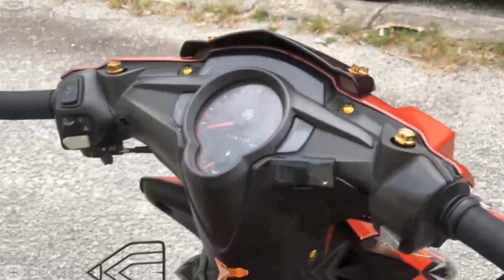REVIEW MODIFIKASI JUPITER MX MALAYSIA STYLE | ASLI DARI NEGARA MALAYSIA#malaysia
REVIEW MODIFIKASI JUPITER MX MALAYSIA STYLE | ASLI DARI NEGARA MALAYSIA

BAGI TEMAN TEMAN YANG MAU MOTOR ATAU MOBIL NYA PARKIR DI CHANNEL YOUTUBE MATA VARIASI.
BISA DM IG KITA..

TERIMA KASIH BUAT SAHABAT MATA VARIASI YANG SUDAH NONTON.
KITA BERAMAL DIGITAL YUK,DENGAN CARA
▶️COMMENTS✅
▶️LONCENG🔔
AGAR TEMAN TEMAN SEMUA SELALU MENDAPATKAN NOTIFIKASI VIDIO TERBARU DARI KITA.
( STAY TUNE TERUS YA!!! )
DAN BANTU SHARE YA KE SAHABAT MATA VARIASI SEMUA
AGAR CHANEL MATA VARIASI BISA LEBIH BERKEMBANG LAGI.
SEMOGA KEBAIKAN SAHABAT MATA VARIASI MENJADI PAHALA DARI ALLAH SWT🤲🙏AAMIN YAROBBALALAMIN🙏